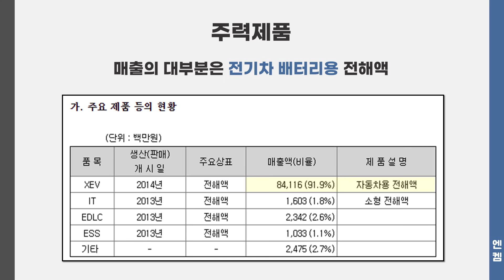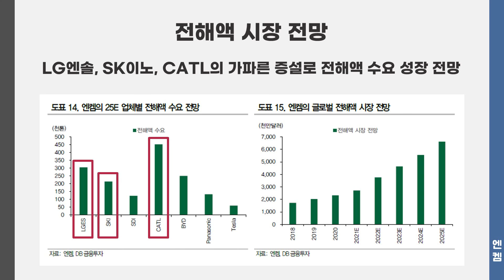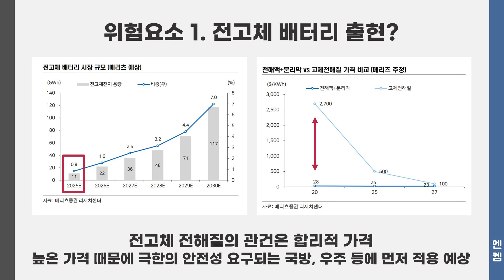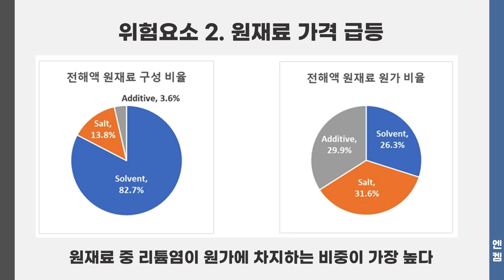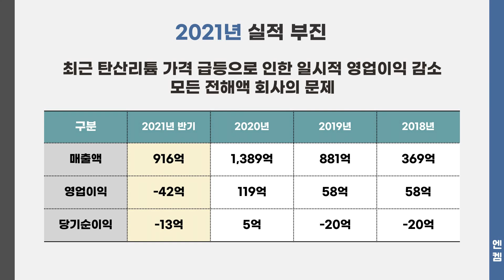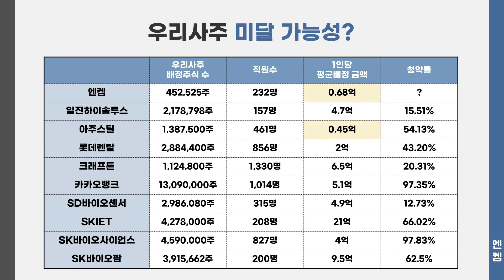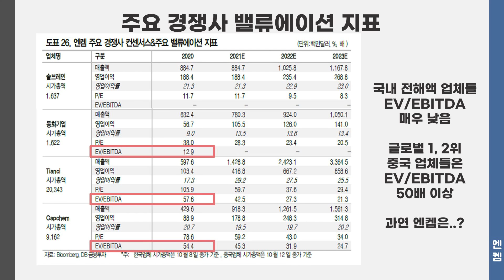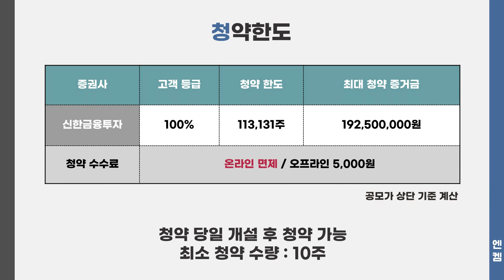[공모주] 엔켐, 2차전지 '소재주'가 왔다! / 전해액 국내 1위 / 공모주 매력은? / 위험 요소는? / 공모가 고평가?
오랜만에 2차전지 소재주네요.
2차전지 소재주는 장비주에 비해 고평가 받기 때문에 기대가 됩니다.

유통 물량이 좀 많고, 기존주주 비율 높은 것..
공모가가 고평가 인 것인지.. 약간 애매한 것 ㅎㅎ
등등 아쉬운 부분도 있지만.

2차전지 소재주인만큼 수요예측 결과도 기대되고,
그나마 10월 4주차 종목 중 가장 나은 것 같아요...

영상 길지만. 잘 시청해 주시면 감사하겠습니다!